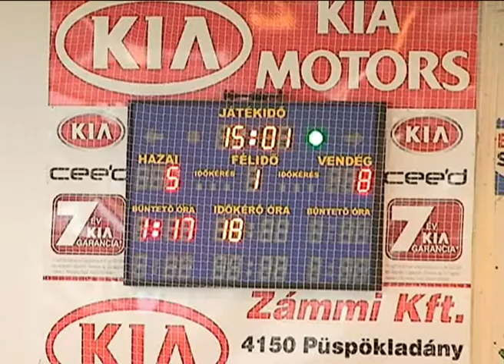férfi csapatunk is szombaton lépett pályára a Gellér Sándor sportcsarnokban